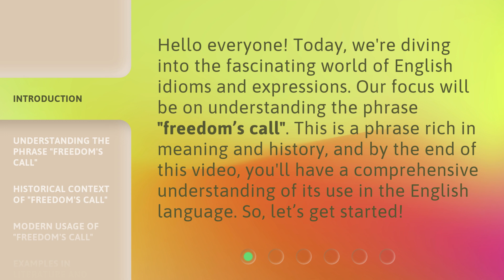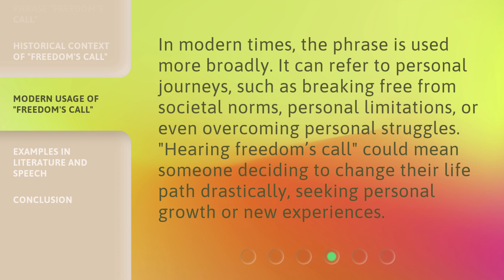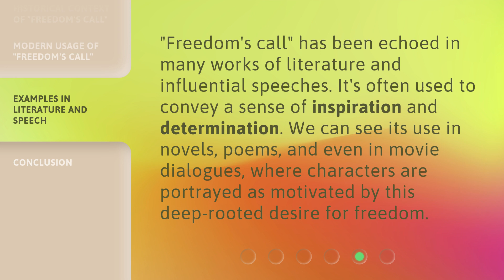Freedom's Call: Exploring Its Meaning in the English Language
Freedom's Call: Unraveling Its Meaning • Embark on a captivating journey as we delve into the intricate layers of 'Freedom's Call' and explore its profound significance in the English language. Join us as we unravel the essence of this powerful phrase and discover its timeless impact on our lives.

00:00 • Introduction - Freedom's Call: Exploring Its Meaning in the English Language
00:32 • Understanding the Phrase "Freedom's Call"
01:01 • Historical Context of "Freedom's Call"
01:29 • Modern Usage of "Freedom's Call"
01:55 • Examples in Literature and Speech